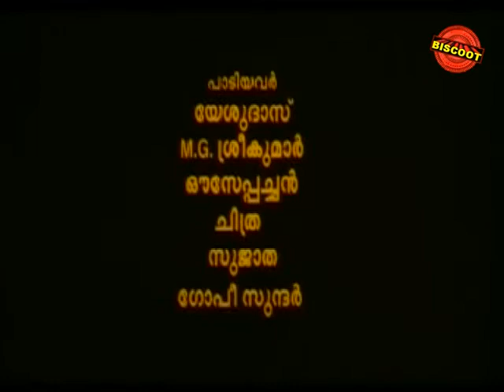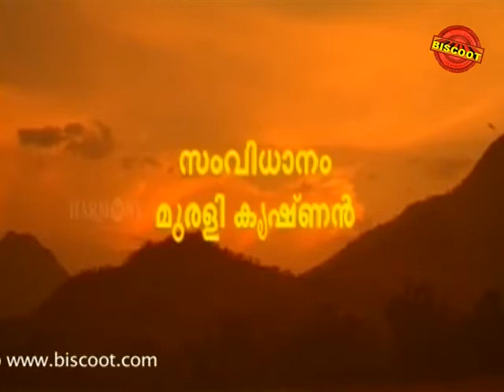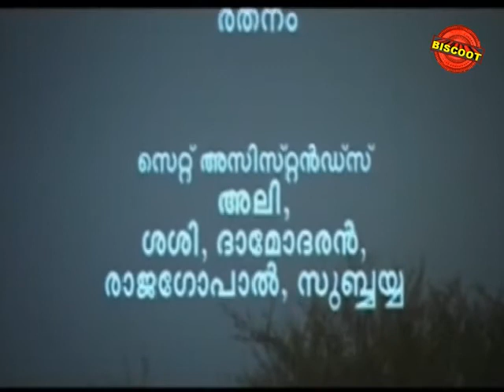Sundara Killadi (1998) Full Malayalam Movie | Dileep, Shalini, Nedumudi Venu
Watch Full Length Malayalam Movie Sundara Killadi (1998)

Movie Name : Sundara Killadi (1998)  (Malayalam Movie)
Cast : Dileep, Shalini, Nedumudi Venu, Kuthiravattam Pappu, Nandu, Prem Prakash, Babu Namboodiri, Sadiq.
Director :  Murali Krishnan
Producer : Fazil

South.

Catch malayalam full movie, full movie,movies malayalam,full malayalam movies,malayalam dubbed movie,malayalam movies with english subtitles,online malayalam movies,latest malayalam

movies only on Biscoot Simply South. We are adding latest Regional Movies regularly.